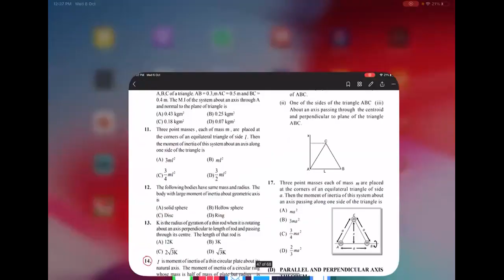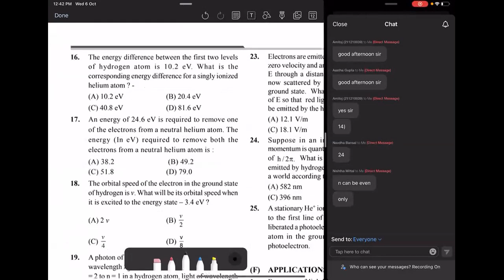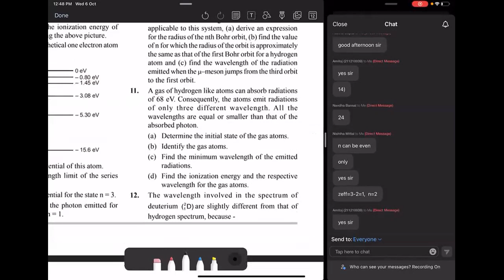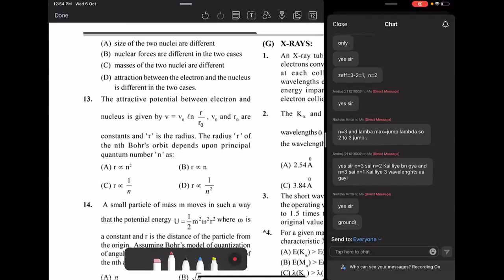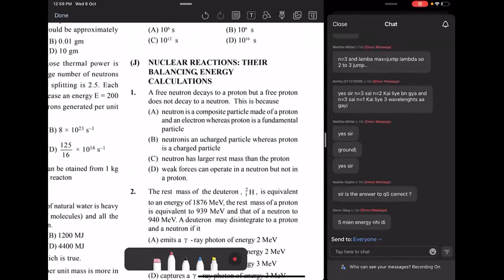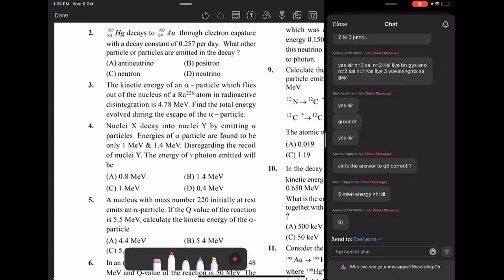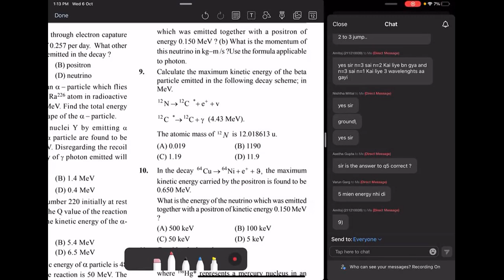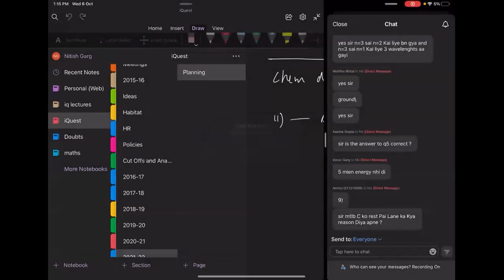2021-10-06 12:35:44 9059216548